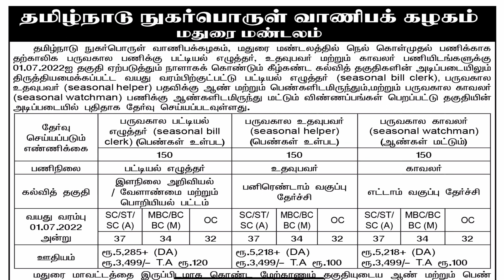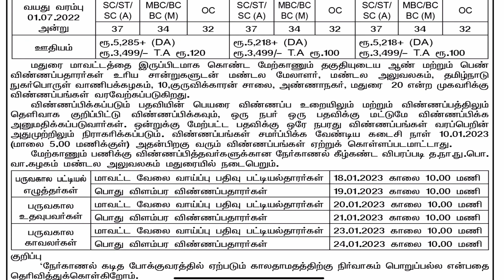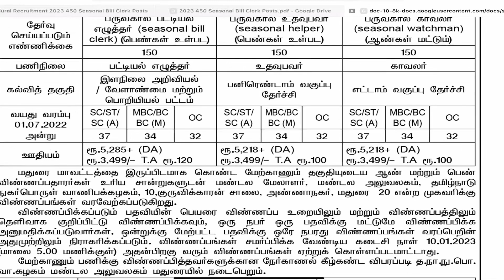தமிழக அரசு வேலைகள் | 8th PASS | JOBSCOMPASS| இந்த வேலைக்கு ஆண் மற்றும் பெண் விண்ணப்பிக்கலாம்.